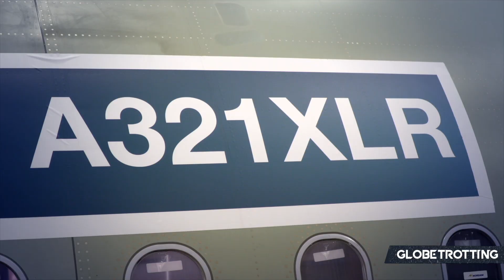Why No AIRBUS A380NEO Launch?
Emirates wants a new A380 model, but there's many reasons why Airbus won't launch this...